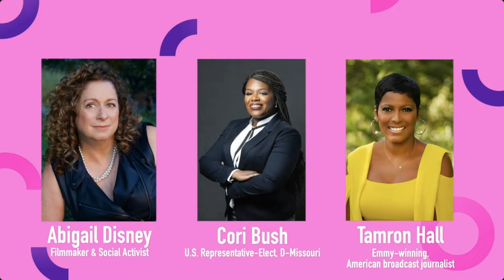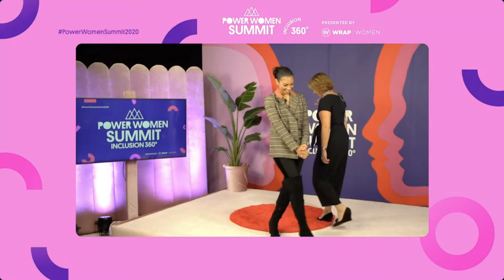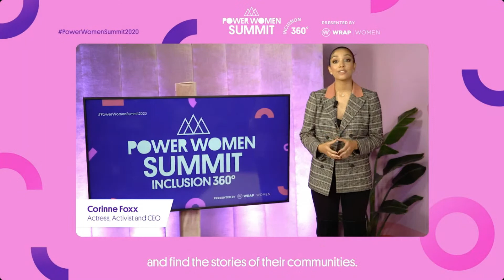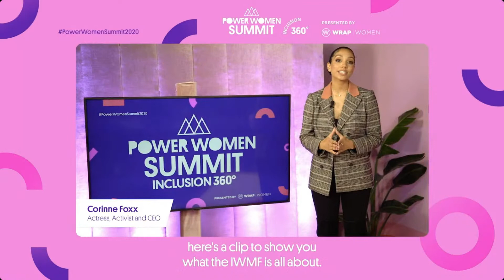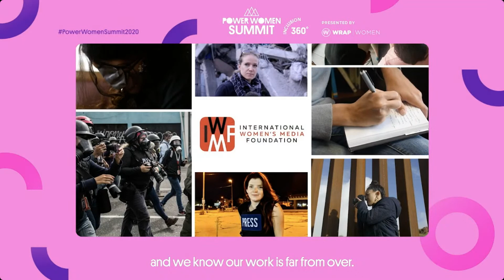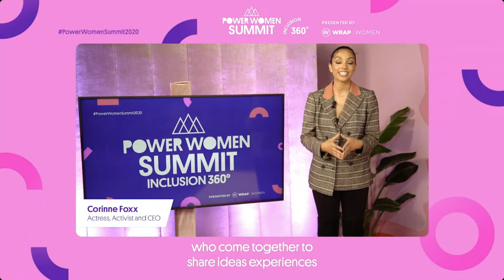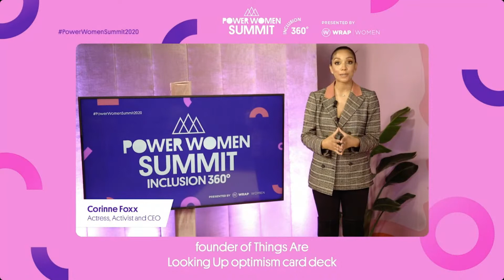PWS 2020 | Main Stage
Day 3 of Power Women's Summit is full of Game-Changing speakers! Scroll down to find a full list of guests.

-Introduction by Day 3 Host, Corinne Foxx, Actor, Activist, and CEO.
-Opening Performance with Norah, Yarah and Rosa Mukanga, Let It Happen.
-Spotlight Conversation with Cori Bush, U.S. Representative-Elect, D-Missouri.
-Moderated by Soledad O’Brien, CEO, Soledad O’Brien Productions.
-Interstitial Production of Dear Kamala.
-Hollywood Women Changemakers List Panel presented by Cadillac with Amy Gravitt, Executive Vice President, HBO Programming, HBO, Francesa Orsi, Senior Vice President, Drama Series, HBO, and Moderated by Sharon Waxman, Founder & CEO, TheWrap.
-Journalists on the Front Line presented by IWMF (with Sizzle) with an introduction by Elisa Lees Munoz, Executive Director, International Women’s Media Foundation, Yakeen Bido, Idlib City-Syria, Independent Journalist, Gulchehra Hoja, Journalist, Radio Free Asia, and Moderated by Nima Elbagir, Senior International Correspondent CNN.
-Celebrating Progress, Not Perfection with Jameela Jamil, Activist, Actor, Host and Founder, I Weigh and moderated by Dr. Deepika Chopra, OPTIMISM DOCTOR + founder of Things Are Looking Up.

For all things WrapWomen and weekly newsletters, check-out the WrapWomen Hub!